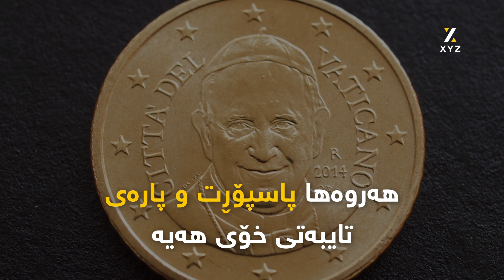چەند زانیارییەک لەسەر وڵاتی ڤاتیکان